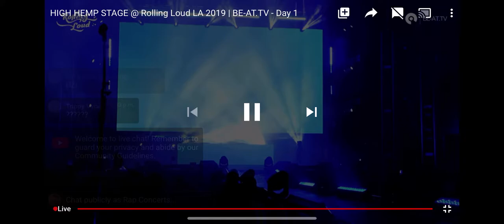Lil mosey Rolling loud la 2019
Setlist
0:37 struck in a dream
2:00 live this wild
4:15 Burberry headband
7:05 bust down Cartier
9:17 pull up
12:35 so fast
15:17 never scared
19:13 lucid dreams
20:33 kamikaze
21:53 g walk
23:21 noticed